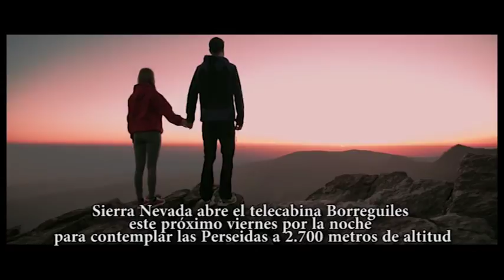En Portada 09/08/2017 -- La información de Granada y provincia || GRX9tv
En Granada 9 Televisión te informamos y entretenemos.
Toda la información de Granada y su provincia de la mano de Fran Viñuela y Luis Mora.